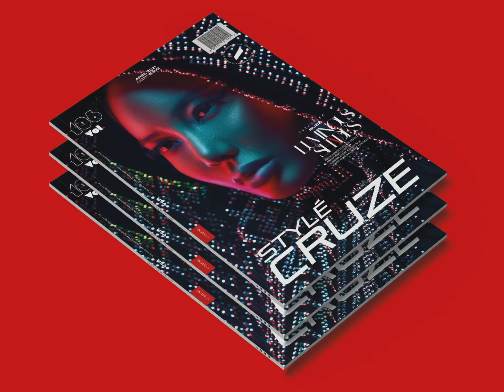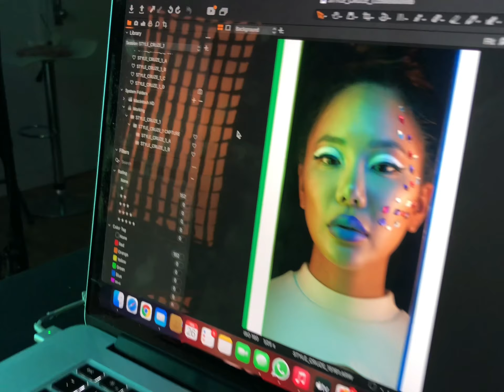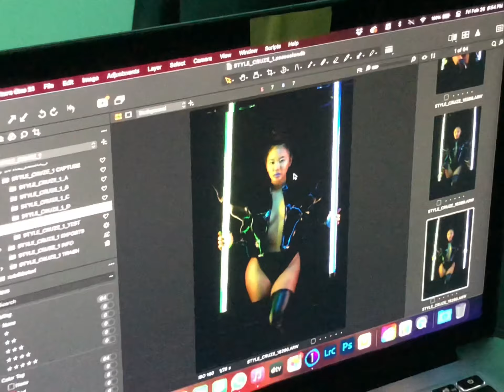BTS on set for a magazine cover!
A little behindthescenes of my day on set shooting for the magazine cover of stylecruze with model / dancer The beautiful AnthiaMo !! Long days on set get us silly and sleepy check it out!
Hair & makeup by me
Model : Anthia Mo
Photographer : Rutvik Katari
Magazine : Style Cruze